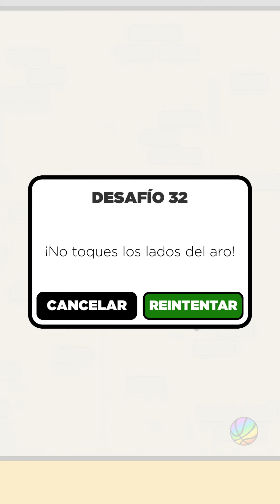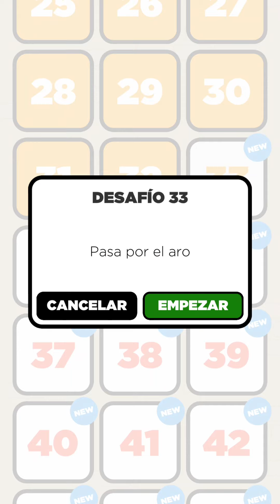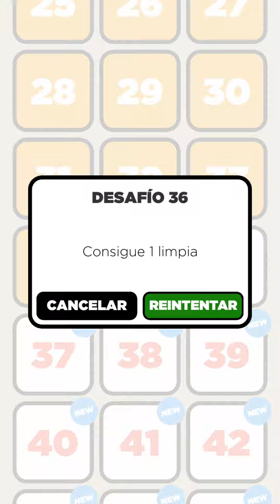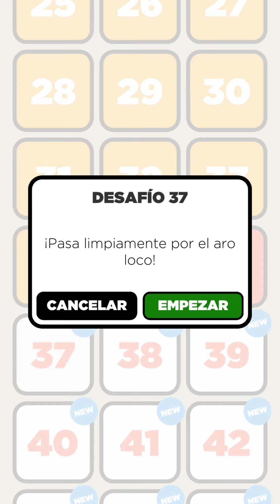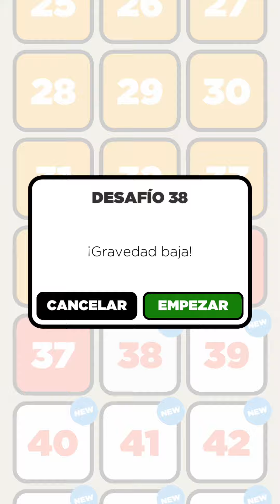Flappy dunk-(Gameplay 3)-Desafio Del 28 Al 39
Flappy dunk Gameplay 3